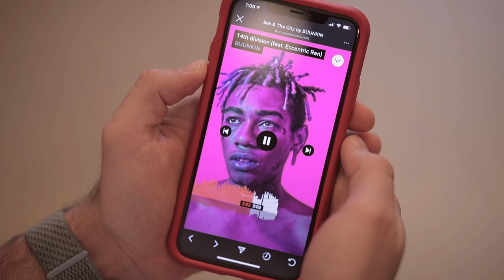Toronto Hipster Coffee Shop v. Italian Nonno | Marc & Austen | Comedy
Marc & Austen Presents: Hipster Coffee Shop v. Italian Nonno

A comedy sketch about an old school Italian coffee shop that is taken over by a Toronto hipster leaving a local Italian Nonno confused.

Chapters:
0:00 The beats
00:38 Intro - Hipster Additions to the Shop
01:35 New Ownership
01:50 Want a coffee?
02:25 Trained under Cole Torode
02:45 Coffee Sequence
03:00 Well then I hate it.
03:35 He Likes it!
04:20 Change
04:45 Tip The Fish
05:10 Emily Rose
05:30 Ciao Anthony

SHOT BY:
Daniel Marchione